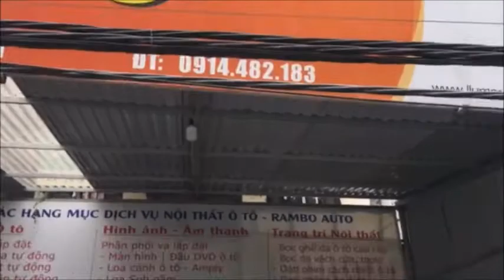Dán phim cách nhiệt ô tô chính hãng tại Rambo - Đại lý ủy quyền của LLUMAR VIỆT NAM tại Hà Nội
Rambo Auto là một trong những Công ty ủy quyền chính thức của hãng Phim cách nhiệt Llumar. Đến với chúng tôi quý khách sẽ hoàn toàn an tâm ở chất lượng mẫu phim và quyền lợi luôn được đảm bảo.
Quyền lợi đối với khách hàng:
- Được thay thế phim kính cũ đang dùng bị hư hỏng bằng phim cách nhiệt chính hãng LLumar.

- Được lắp đặt chuyên nghiệp bởi đội ngũ kỹ thuật viên của Rambo Auto.

- Nhận được đầy đủ chính sách chăm sóc khách hàng chuyên nghiệp từ Rambo Auto

- Hoàn toàn miễn phí công cạo keo phim cũ
- Hưởng chính sách bảo hành uy tín từ Hãng

Mát mẻ, sang trọng, dịp ưu đãi giá giảm CỰC LỚN, mời các cụ ghé bên em nhanh nào

Thời gian bảo hành cho các gói dán phim cách nhiệt LLumar
+ Bảo hành: 10 năm đối với phim gói phổ thông và gói cao cấp
+ Bảo hành: 15 năm đối với phim gói siêu cách nhiệt
BÁO GIÁ NIÊM YẾT XEM TẠI: